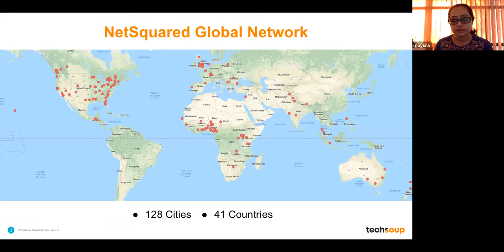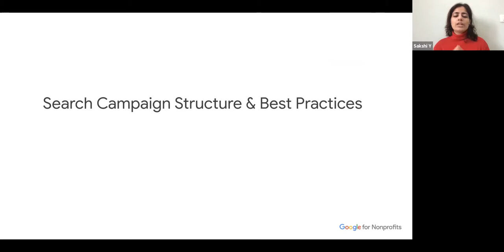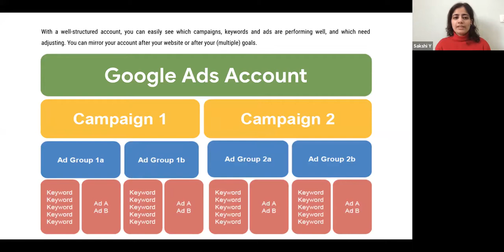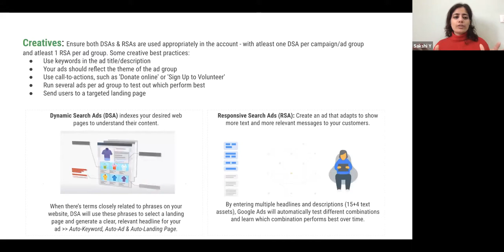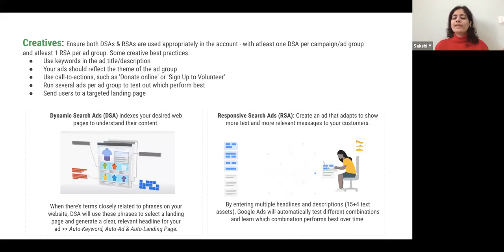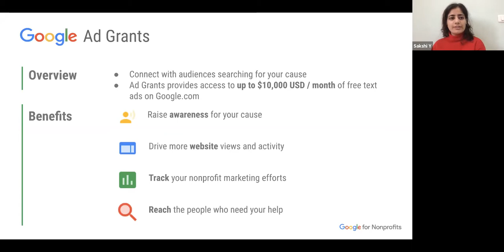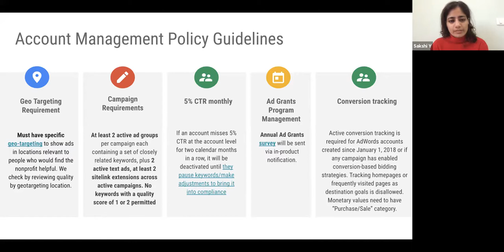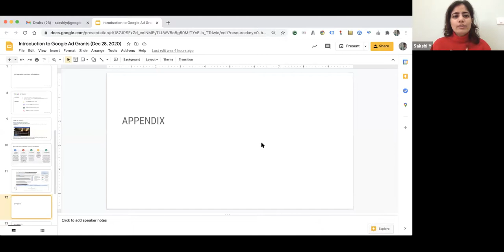NetSquared Bengaluru: Google Ad Grants for NGOs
Hosted by NetSquared Bengaluru on December 29, 2020.

The Google for Nonprofits AdGrants program provides eligible NGOs access to $10,000 USD worth of in-kind advertising - every month. You can place multiple Google search ads to attract donors, raise awareness or recruit volunteers, for free using your Ad Grant. Learn all about it from our Speaker, Sakshi Yadav, who is an expert Search Specialist at Google India. If your NGO has signed up for the Google for Nonprofits program, invite your digital team to this webinar so they can learn all the nittigrities directly from a Google insider!